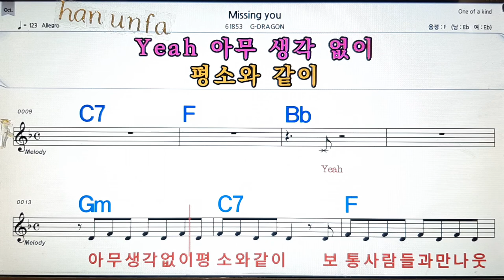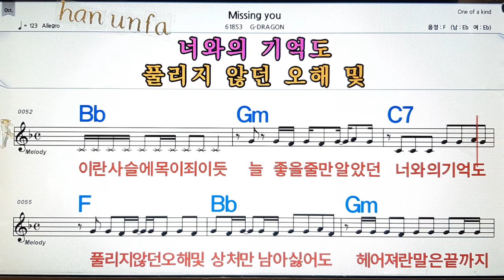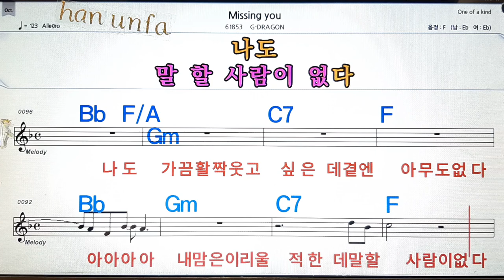Missing you/ G- DRAGON💋노래방, 통기타 , 코드 큰악보, 가라오케, 반주💖Karaoke, Sheet Music, Chord, MR